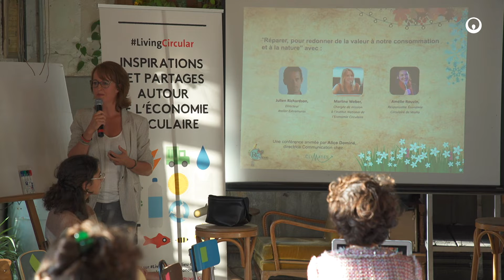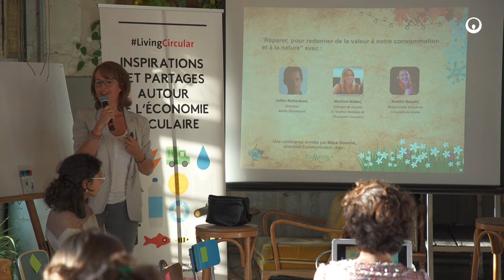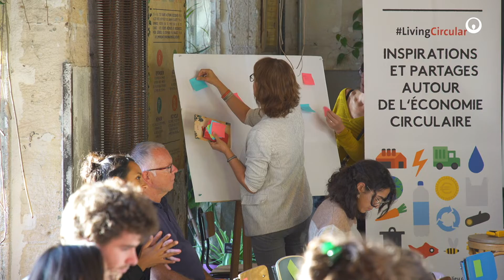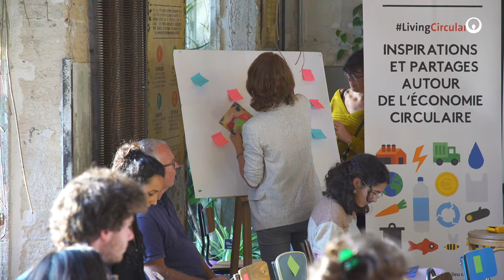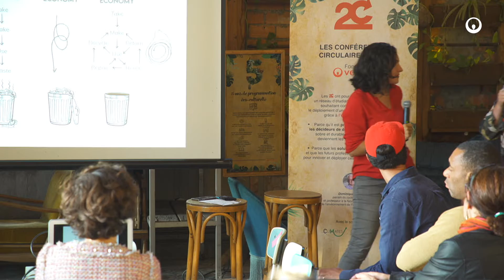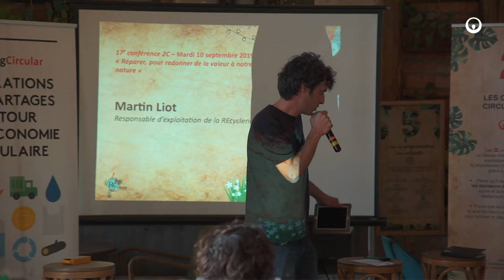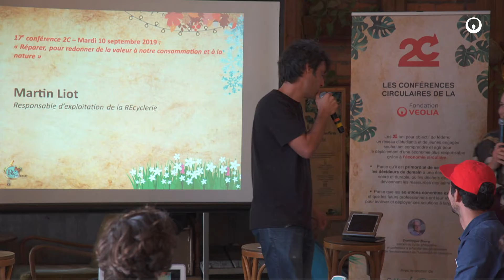17ème Conférence 2C : REparer pour redonner de la valeur à notre consommation et à la nature